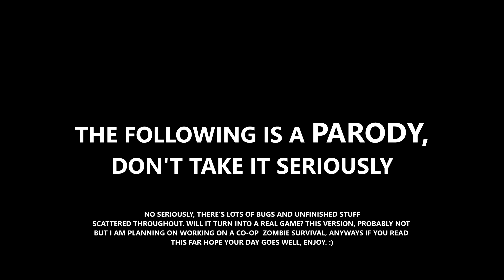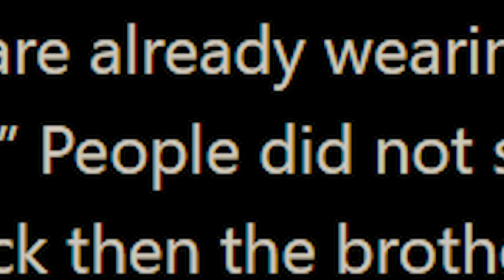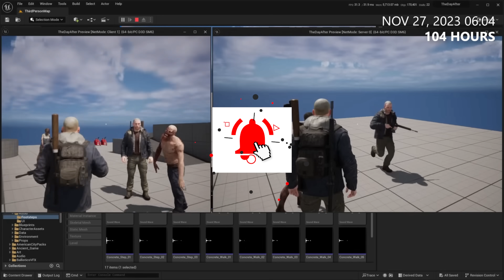400 Hours & $1,500 Is All It Took To EXPOSE Gaming's Biggest Scam...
Install Raid for Free IOS/ANDROID/PC and get a special starter pack with Silver, XP Brews and Chicken⚡️ Available only via the link and for new players. See you on the battlefield!

A single dev spent $1,500 and took 400 hours to prove everything FNTASTIC and The Day Before showed us was a lie.
@FirstCrimson has been slowly and steadily building a The Day Before 'parody' as a learning tool, and also as a means to show what can be done with today's technolody.  He has been posting regular Devvlogs showing off his progress, and today, he has finally completed the entire trailer for his game, The Day After.
As of yet, he has no plans to continue working on this game concept, and will instead, be shifting over to a new, coop zombie survival experience.

Buzz Battalion Patrons:
🥇Jaymie Ridall
🥇Cartoonr BOY
🥇Thhrash
🥇gegejo99

CHAPTERS
0:00 - Intro
2:30 - The Day After Parody Breakdown
9:26 - Subscribe & All Socials

Background Tracks
🎶 Punch Deck - Walk With The Fire